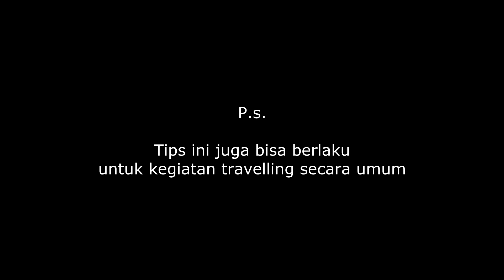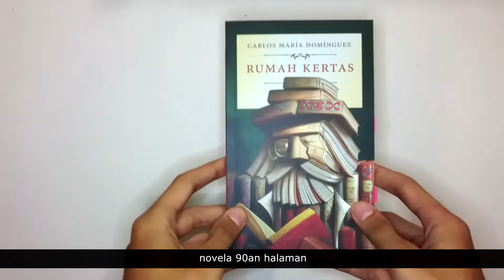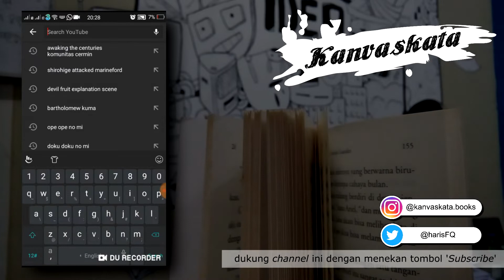Tips Mudik ala Kanvaskata | Booktube Indonesia